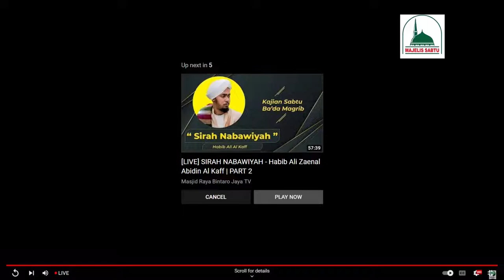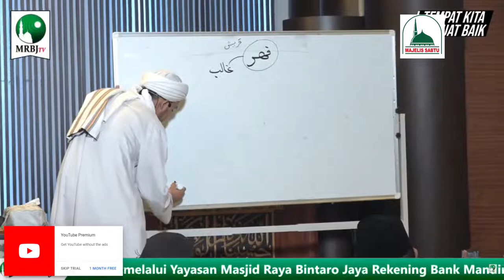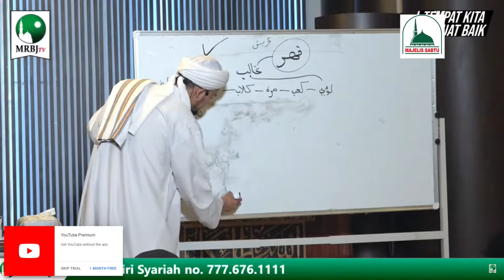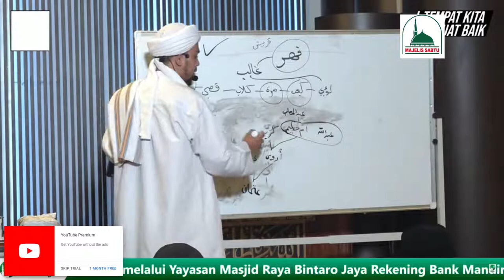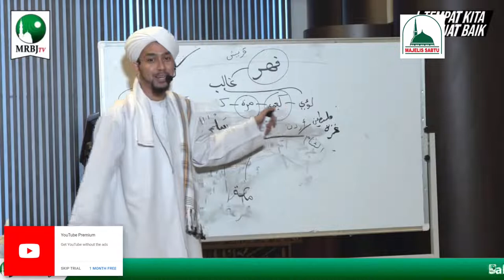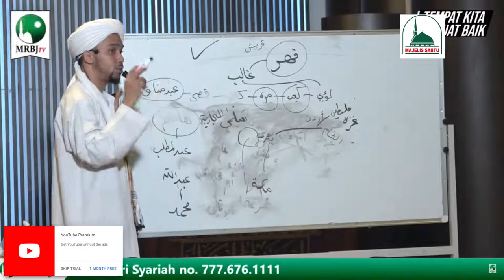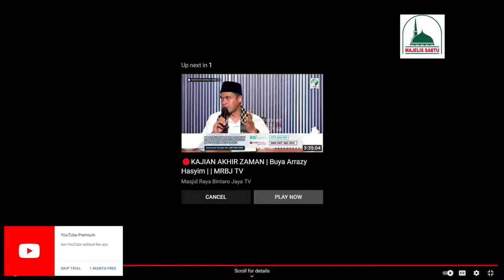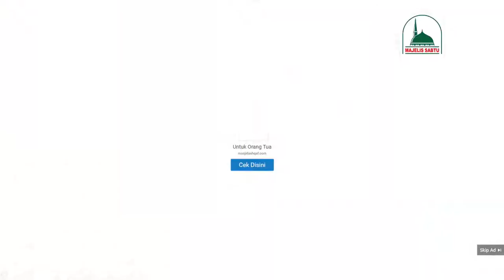🔴[LIVE] HABIB MUHAMMAD ALWY AL HADDAD - "KITAB SABILUL IDDIKAR" (Karya Imam Al Haddad)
🔴[LIVE] KITAB SABILUL IDDIKAR - HABIB MUHAMMAD BIN ALWY AL HADDAD -